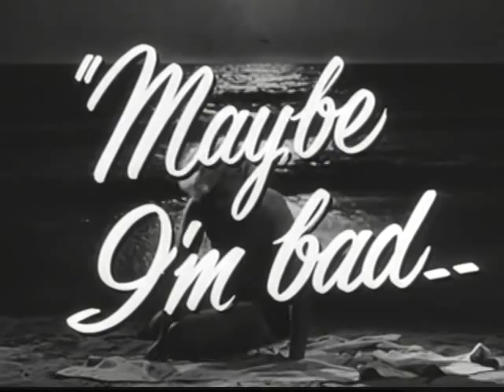trailer for One Girl's Confession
Audio Junk is another Stoopid Kar Production live every Wednesday on roundtableradio.net @ 10 pm EST. The World's Worst Mixing DJ -DJ JOE INC plays a variety of music-no format- just samples variety and more tonight. The Modern Mixtape. every Sun 5 am - 7 am-Texas Time